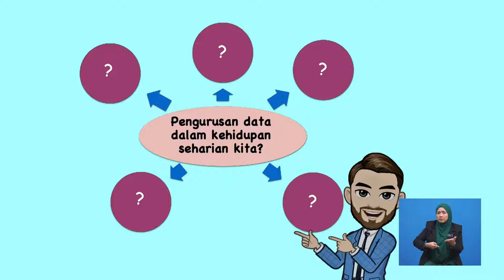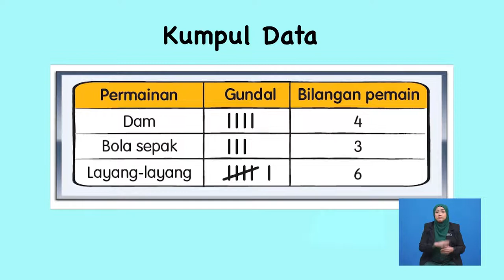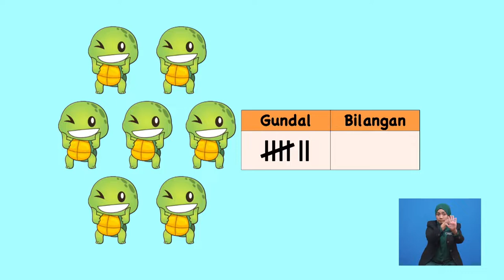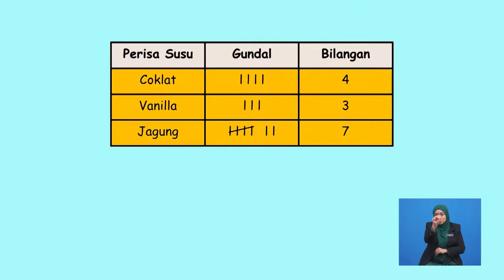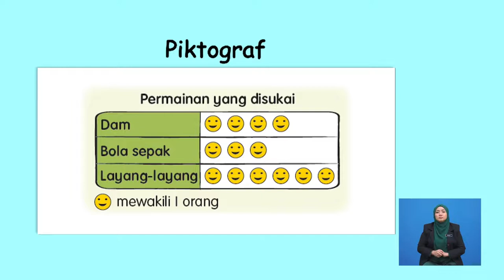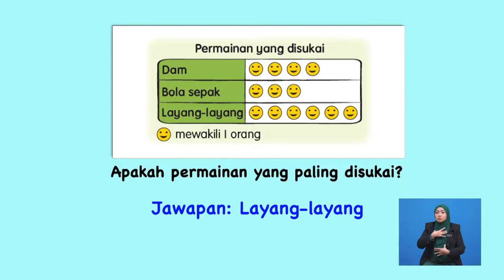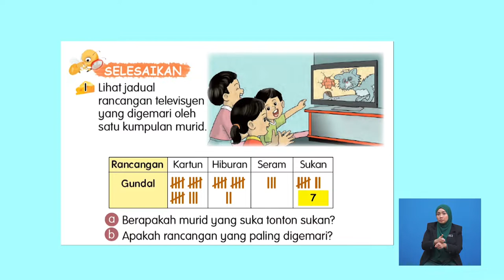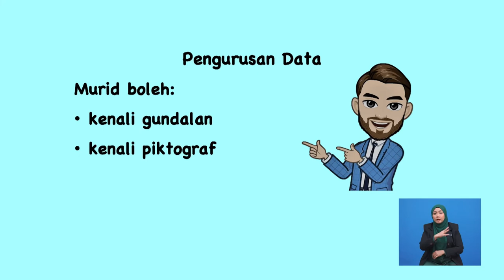Tahun 1 | Matematik | Pengurusan Data | R065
Tajuk ini membincangkan mengenai cara pengumpulan data, menterjemahkan data dalam bentuk gundalan dan piktograf serta penyelesaian masalah dalam situasi harian menggunakan gundalan & piktograf.